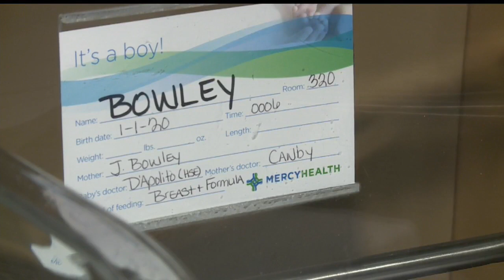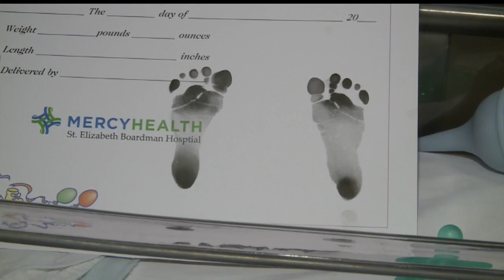First New Year’s baby born at St. Elizabeth Boardman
Kaidynn Bair was born at just six minutes after midnight